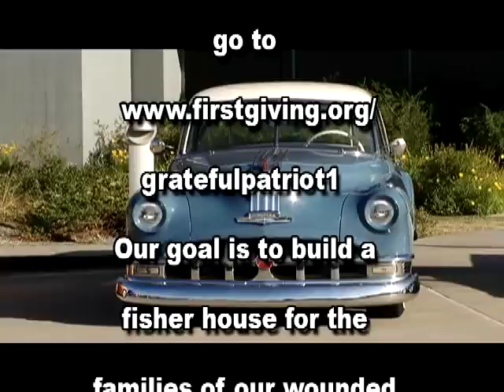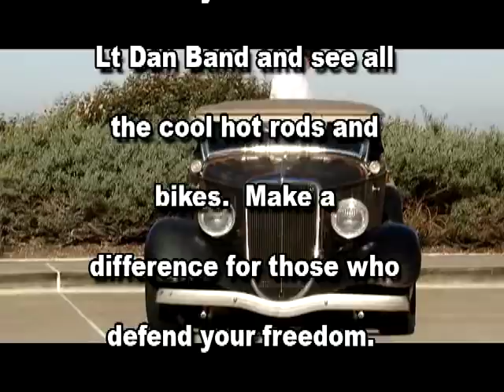The Honor Run Project - Hot Rods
The Honor Run is a coast to coast bike run that ends at a huge party and hot rod show. Word is, this thing could be up to thousands as it thunders on home.
The 1st Marine Division Association is on board. So's law enforcement, firefighters and the Vietnam Veterans of America.
See CSI New York's Gary Sinise and his Lt. Dan Band, scheduled to get it on at the giant celebration at Oakley on the 5th. All we need are for you and your brothers to ride with this very simple message:
"America, the time has come to pay back our heroes."
With pennies. Dollars. Jobs. Education. Care. Whatever we've got.
There are no politics in these efforts. No Republicans. No Democrats.
Only Americans.
We need your help out there on the road. To ride. To support the ride. To spread the word on the ride. We need all of America, but the message starts with you. These are our heroes. They fought for all of us. Now's our chance to fight for them.
Ride for them. Ride for you. Ride for honor.